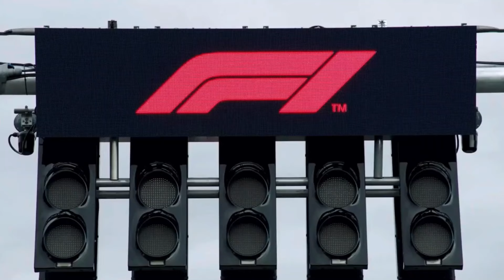Verstappen's Outburst: Publicly Blasts at Red Bull's Poor Performance!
HOPE YOU ALL ENJOYED THIS VIDEO IF YOU DID MAKESURE TO HIT THAT THUMBS UP BUTTON!